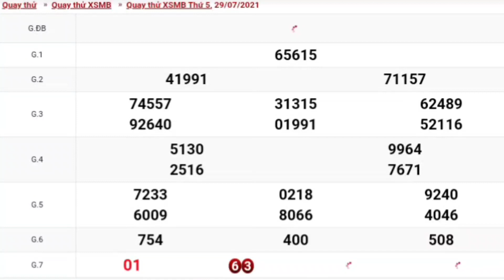XSMB • Quay Thử Dự Đoán Kết Quả Xổ Số Miền Bắc P15 Thứ Năm Ngày 29.07.2021